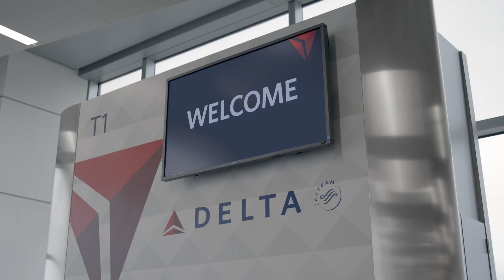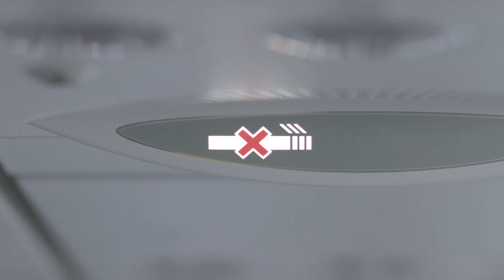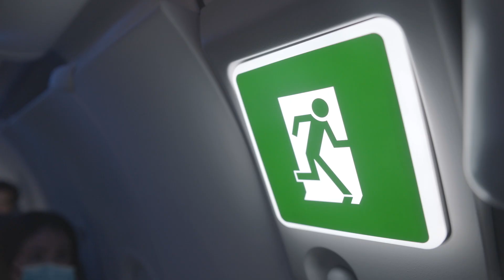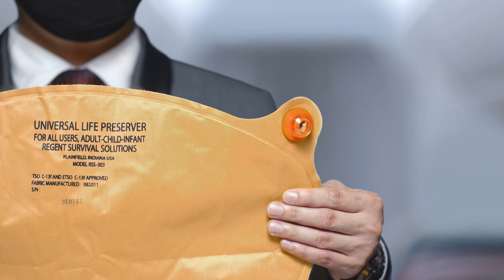June 2021 Safety Video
Welcome aboard and thanks for flying with Delta! We're excited to share our latest safety video featuring the little travel moments we never knew we'd miss.